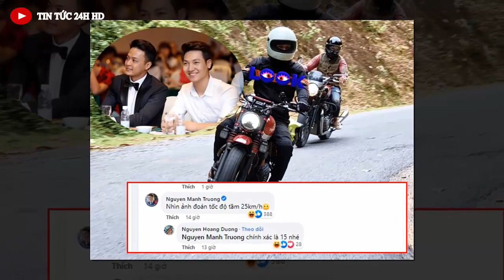Tin nóng ĐẶC BIỆT mới nhất hôm nay//Tin nóng Việt Nam Mới Nhất Hôm Nay#tintuc24hhd